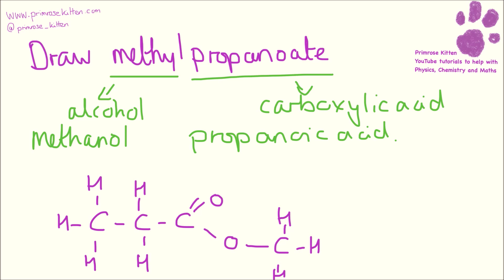Drawing Esters, Methyl Propanoate - GCSE Science grade 7, 8 and 9 Booster Questions